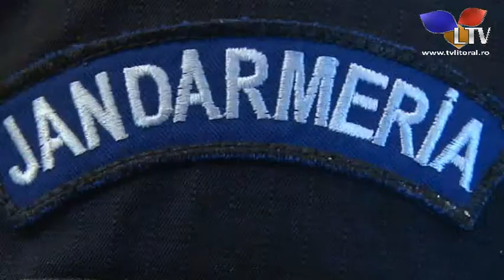Polițiștii și jandarmii, prezenți la posturi, de Rusalii - Litoral TV